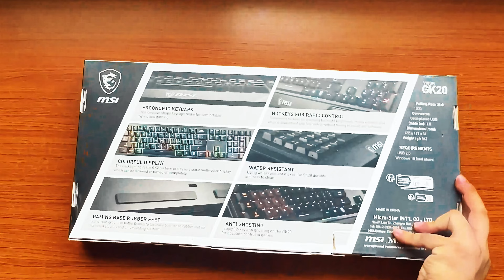MSI Vigor GK20 - Gaming Keyboard - UNBOXING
Of course we need to nuy a new keyboard for that new laptop.
Special Thanks to:
TECHWAREZ - Official Lazada Store.
Gear used:
Sony a6400 | 50mm f1.8 | Sigma 16mm f1.4
iPhone 14 ProMax